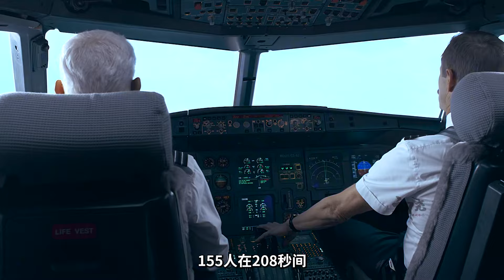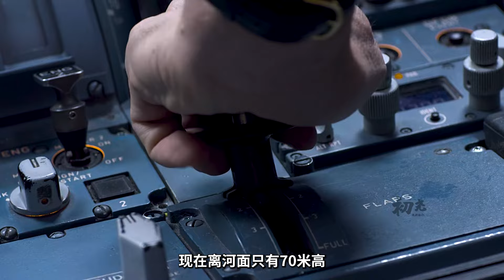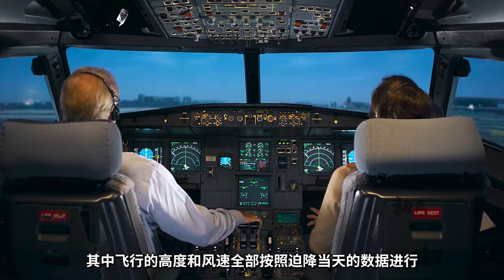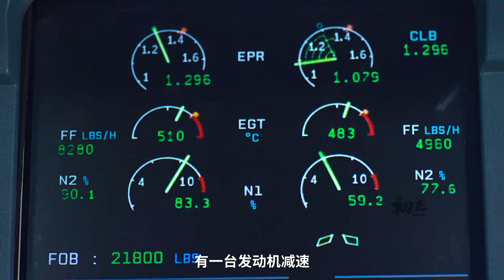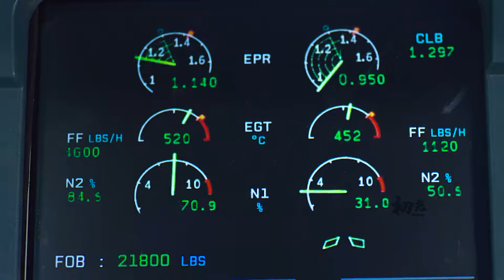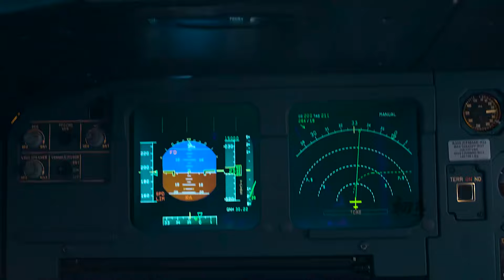航空史上教科書級別的水上迫降，155人在208秒間奇跡生還